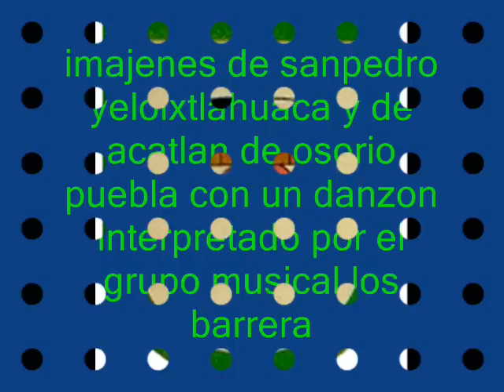los barrera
de dicado para la gente de lamixteca poblana